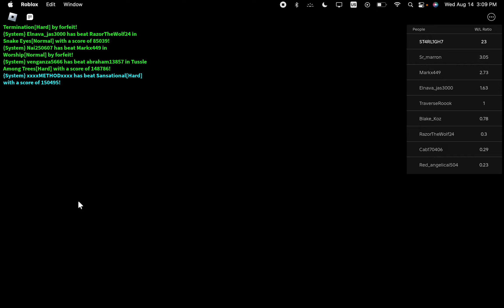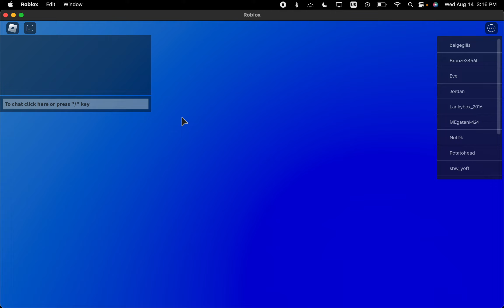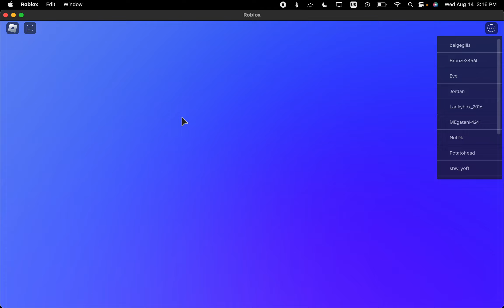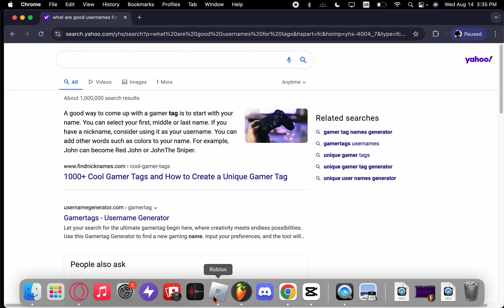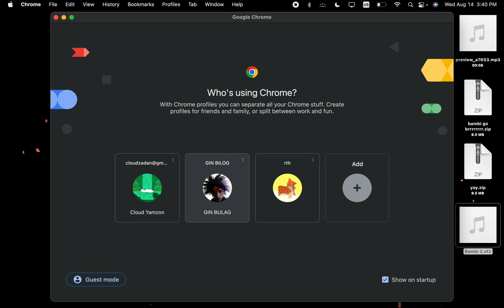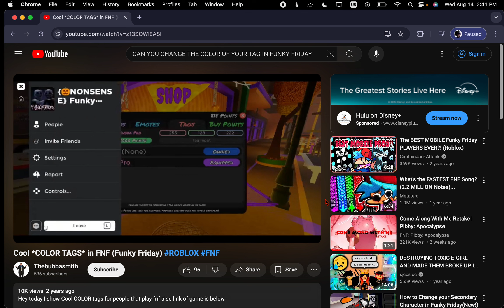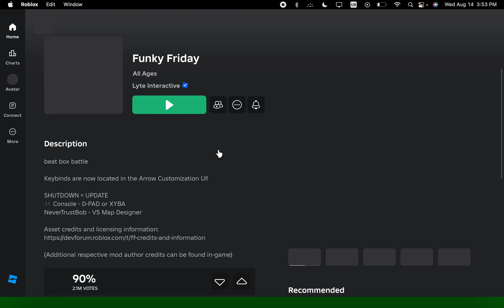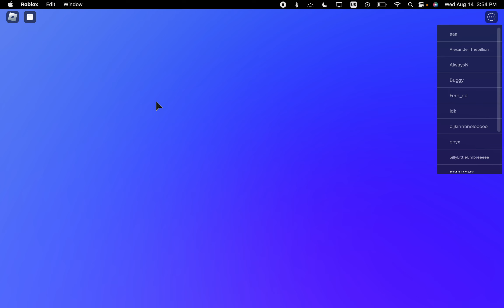GOT THE TAG | basically fnf & funky friday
yo the tag is crazs